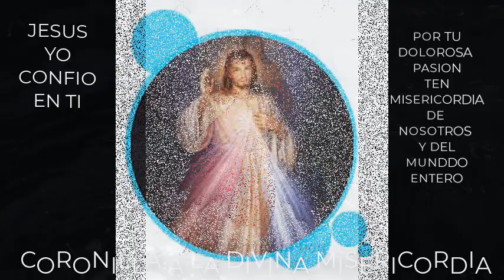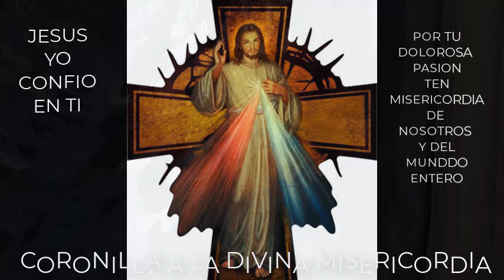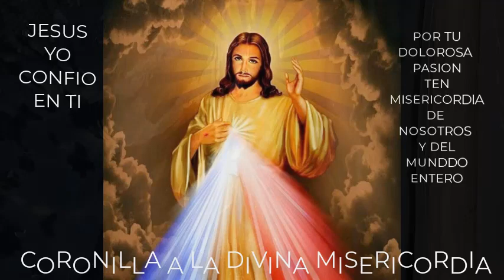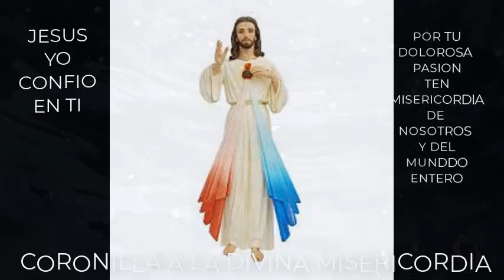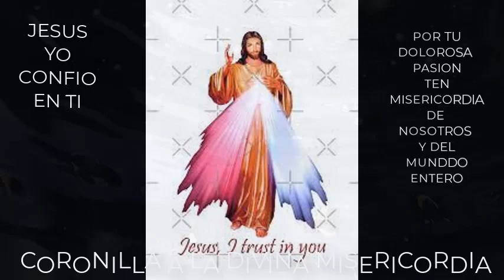CORONILLA A LA DIVINA MISERICORDIA PARA LOS ENFEMOS Y AGONIZANTES